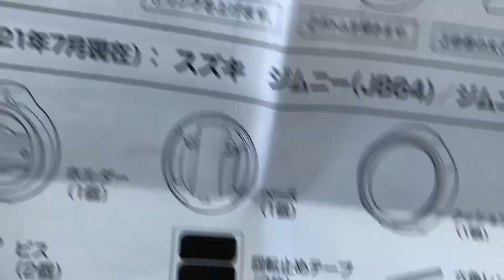【APIO ジムニードリンクホルダー】カーメイトドリンクホルダーも取り付けしているので比較せざるを得ない🥤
JB64ジムニーの助手席側へAPIOさんのドリンクホルダーを取り付けして、カーメイトさんのドリンクホルダーも取り付けしているのでどちらも良い悪いある感じです。ジムニー